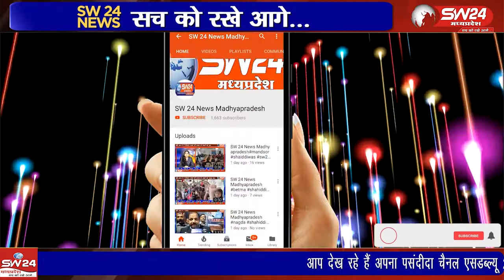जन शिक्षा केंद्र खरगोन के अंतर्गत संकुल बरुड मे क्षेत्र के शासकीय विद्यालयों के हाल इतने बेहाल है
जन शिक्षा केंद्र खरगोन के अंतर्गत संकुल बरुड मे क्षेत्र के शासकीय विद्यालयों के हाल इतने बेहाल है कि यहां के शिक्षक विद्यालयों से नदारद है वही बच्चों के मध्यान भोजन की फर्जी तरीके से गणना भी शत-प्रतिशत हो रही है बरूड से रामेष्वर कुमरावत की रिपोर्ट